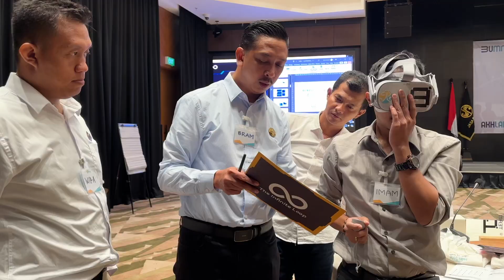INFINITE LOOP with JASA RAHARJA | Inspiring KITA